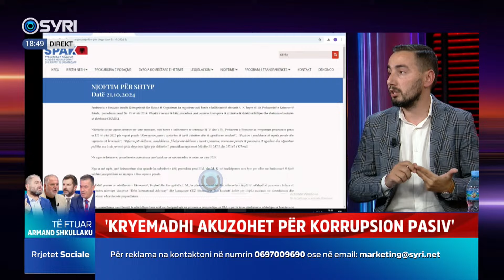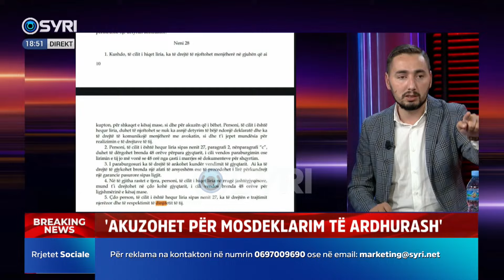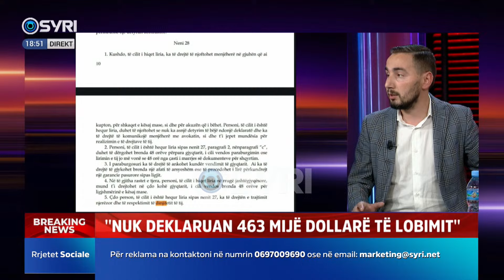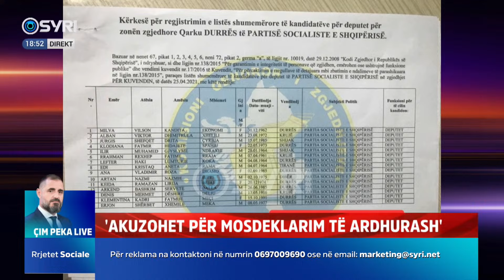Rrëmbimi i Metës, Logu: Trajtim jonjerzor, duhet të mbajnë përgjegjësi ligjore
TASK FORCE/ Pse u rrëmbye sot ish Presidenti Ilir Meta
Të ftuar: Marash Logu, Bledian Koka, Basir Çollaku dhe Sami Neza

Videoja e mesiperme sherben per ilustrimin, e momentit te arrestimit te ish-presidentit shqiptar Ilir Meta nga Forcat Speciale te Policise se Shtetit